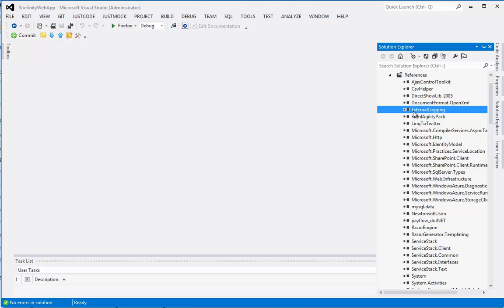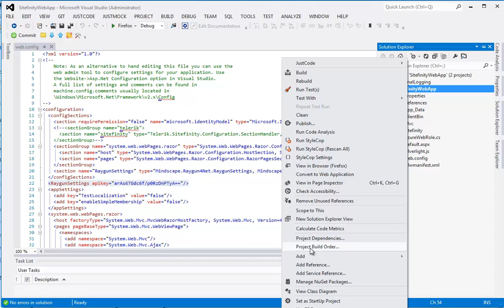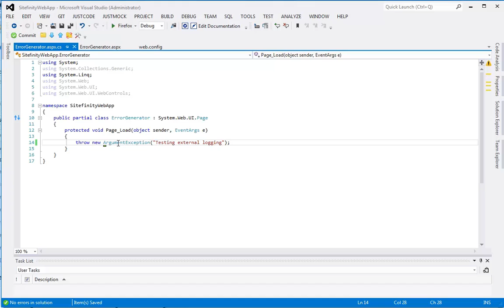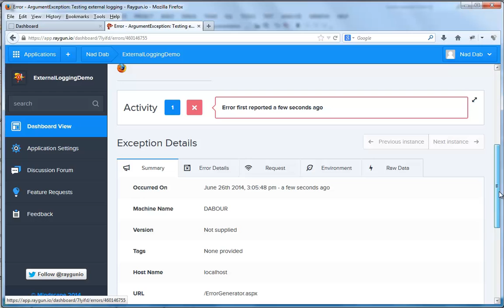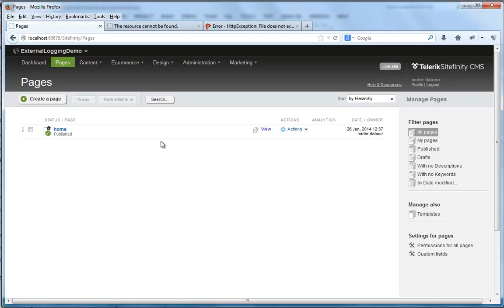Sitefinity External Error Logging with Raygun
This video demonstrates how Telerik Sitefinity can be integrated with Raygun as an external error logger.